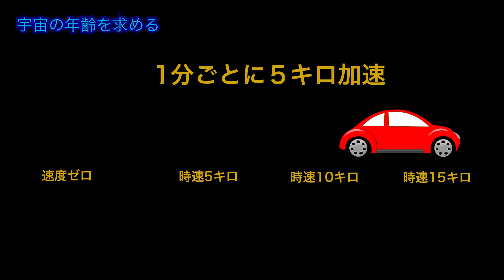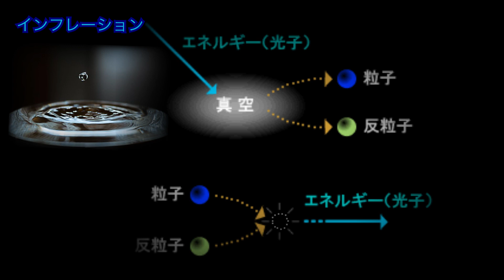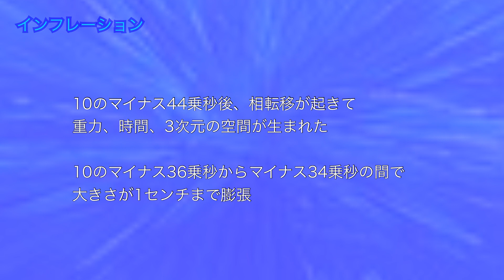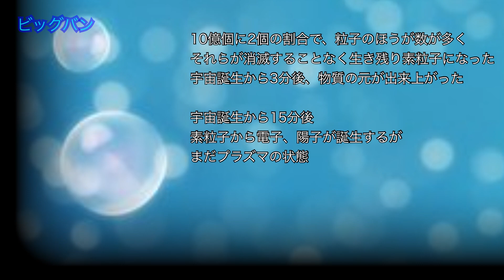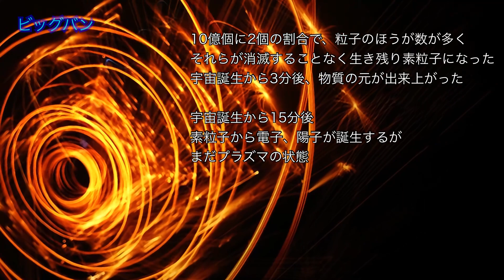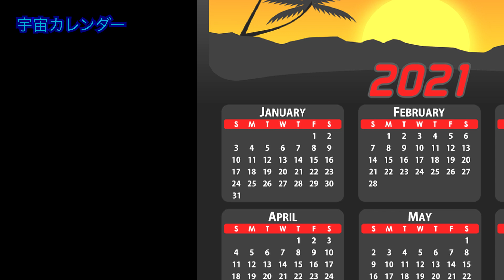宇宙のはじまり、インフレーション、ビッグバンと宇宙カレンダー ASMR 聴くだけでわかる！星空ガイドが語る宇宙のはなし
今回の動画は、年の初めに因み、「宇宙の始まり」についてのお話です
ビッグバンの前にあったインフレーションから
地球誕生までと138億年の宇宙の歴史を1年に例えた宇宙カレンダーについて解説しました

00:00 オープニング
00:53 宇宙の年齢を求める
02:40 インフレーション
04:50 ビッグバン
06:47 星と銀河の誕生
08:50 宇宙カレンダー

こんばんわ
ガイドを始めて今年（2020）で7年になります

動画作成に際しては以下のpublic domain とcreate commons素材を使用しました